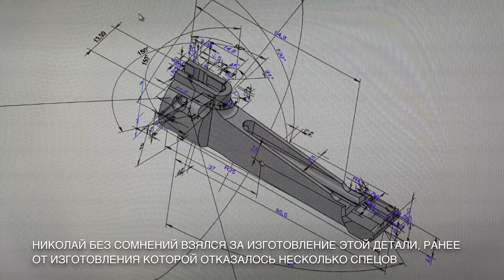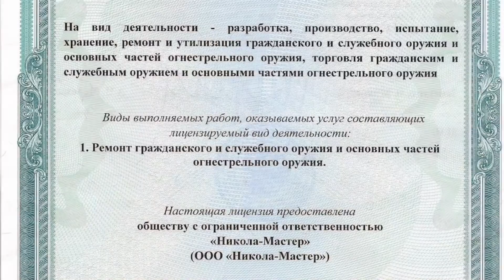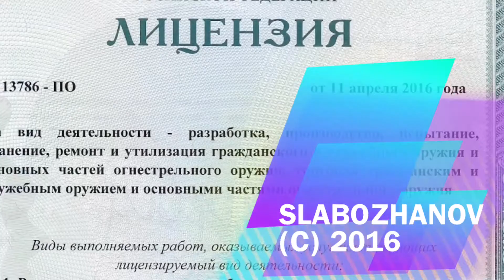Ремонт Beretta UGB25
После поломки спортивного ружья Beretta UGB25  и бесплодных попыток отремонтировать его через официального представителя (диллера) в РФ "Рускии Орёл" (russianeagle) продолжавшихся в течении года, было принято решение изготовить необходимую деталь у РОССИЙСКОГО МАСТЕРА из г.Тольятти Волкова Николая. Мастерская "НИКОЛА-МАСТЕР" г.Тольятти. ОЧЕНЬ РЕКОМЕНДУЮ!!!
Собственно об этом и есть это видео...

Beretta gun repair
Beretta ugb25 damage